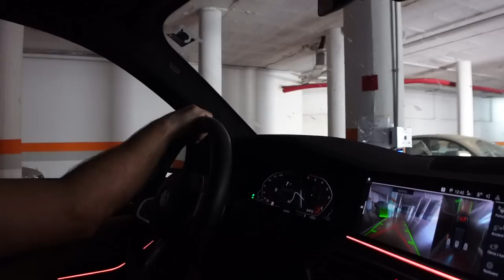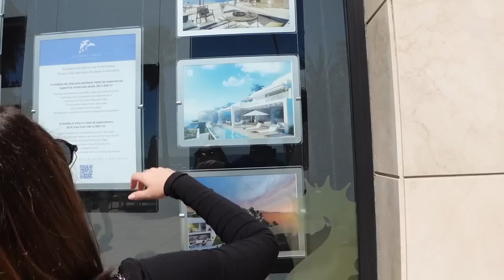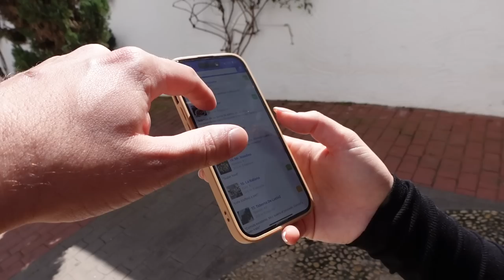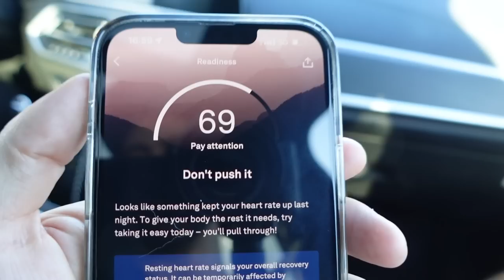Domča je dnes KOBRA! [The Meldikovic, 6.díl]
▶︎ Použij promo kód: ERIK
a dostaneš frakční AKCIE ZDARMA v hodnotě až 100 EUR na Trading 212.
Platí podmínky.
Skvělá Investiční Aplikace, kterou i já osobně používám.

🟣Odebírej naše 🖤 🖤 a sleduj naši exkluzivní reality show - Zákulisí Meldikovic, která ukazuje zákulisí našeho života tak, jak opravdu je. Dobré i špatné, úspěchy i neúspěchy, radosti i starosti, prostě život. Jedná se o odlišný koncept od vlogového stylu, který je na YouTube. Tahle exkluzivní show vám dá nahlédnout o kousek dál do našich životů. Tak, jak jste ještě neviděli. Přidej se za náma ještě dnes!

Vyrobeno českými zlatníky nejvyšší kvality.

Dneska se v naší reality show za novým životem v zahraničí podíváme na další možnou lokalitu, kde by se dalo hledat bydlení. Také se již začínáme scházet s realitními makléři a zkoumáme možnosti a prostředí Marbelly a okolí ve Španělsku.

Meldik Resort
Meldik Beach Resort
Meldik Chata
Meldik Domeček u Moře
Real Estate House Tour Investment
Investice do nemovitostí

Investování do Akcií
Investování do Nemovitostí
Byznys, Peníze.
Stock Market, Investing, Business, Money.
Akcie, Byznys, Peníze, Investice.

Trading 212 upozornění:
Nejedná se o finanční poradenství. Při investování je ohrožen váš kapitál. Investice mohou růst a klesat a můžete získat zpět méně, než jste investovali. Minulá výkonnost není zárukou budoucích výsledků. Mohou být účtovány další poplatky. Podmínky a poplatky

*Nejsem finanční poradce. Tohle video není investiční rada.
*Investování je rizikové. Hrozí ztráta kapitálu.